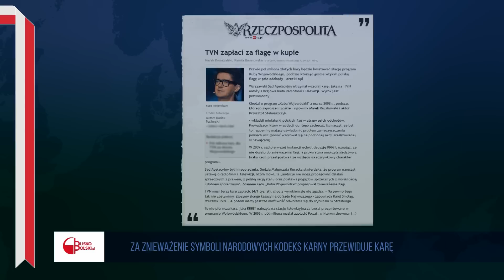Flaga Polski - co jest, a co nie jest polską flagą?